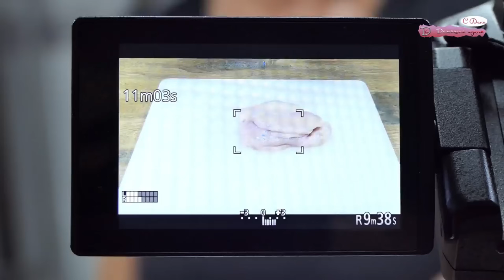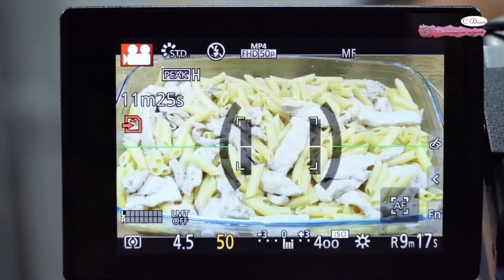My family's favorite pasta recipes! I cook them every weekend! Incredibly delicious!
I have prepared for you these delicious pasta recipes that you can try at home without special cooking skills! 👩‍🍳
It's easy and great for a family dinner!
Everyone will definitely like it! 💖🥰💖

The video has subtitles. Choose your language.

Visit my Facebook page where we have fun together with over 200,000 friends

📌 Noodle soup balls. This grandmother's soup disappears from the table in minutes. Everyone wants the recipe!

📌 I don't fry the meatballs anymore. I had never eaten such delicious meatballs. I could eat them every day!